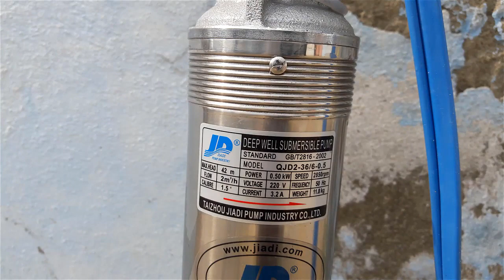0.5 Hp Submersible Water Pump, Jd Submersible Water Pump High Quality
0.5 Hp Submersible Water Pump, Jd Submersible Water Pump High Quality